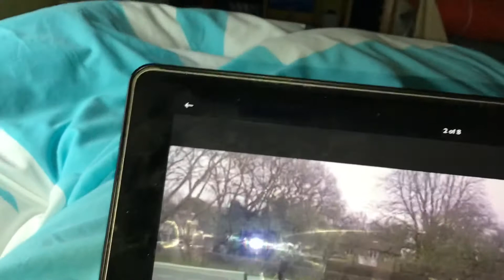27 January 2020